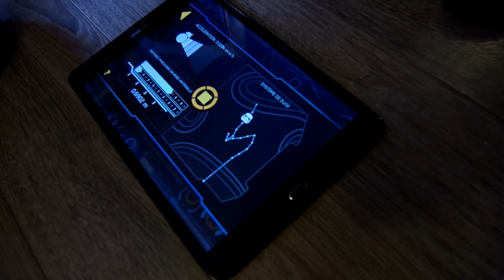Le jour off de BB8 - BarbuNawak